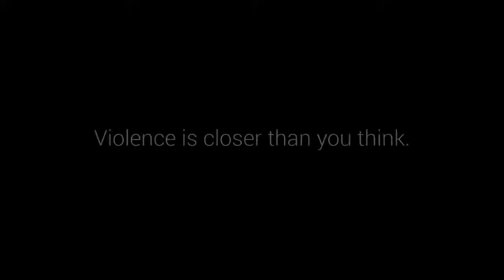Priyanka Chopra meets children affected by violence UNICEF